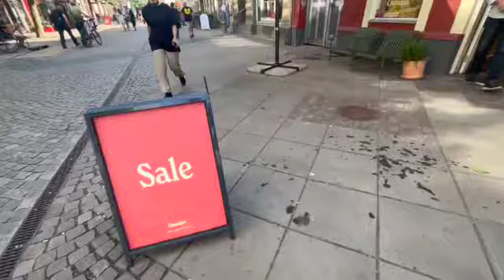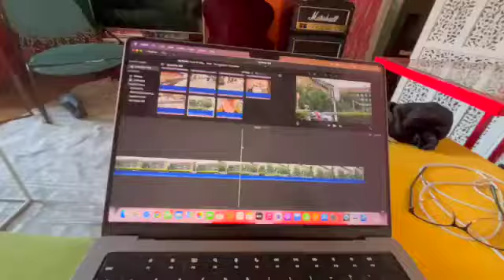Comfortable Summer Shoes In Malmö